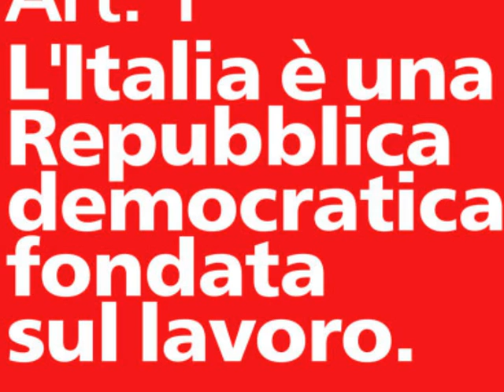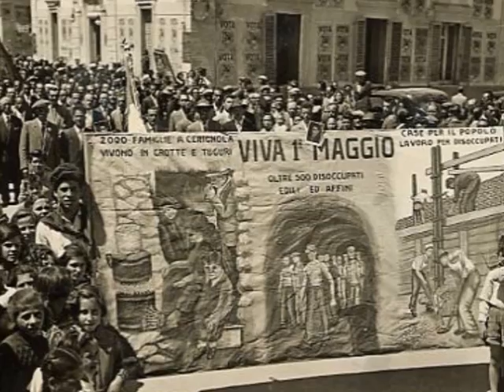1° maggio 2013 - festa del lavoro e dei lavoratori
I vostri sprechi, i vostri profitti, i vostri privilegi... LA NOSTRA RABBIA!!!